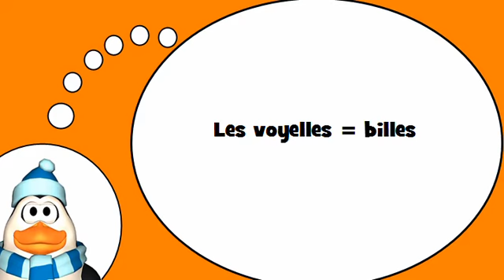Aprende vocabulario francés = las vocales